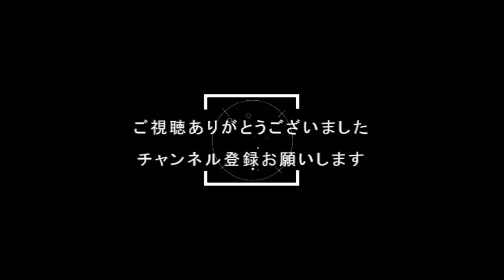『KINGDOMHEARTSⅢ』OPから思い出激詰まり(*´ω｀)